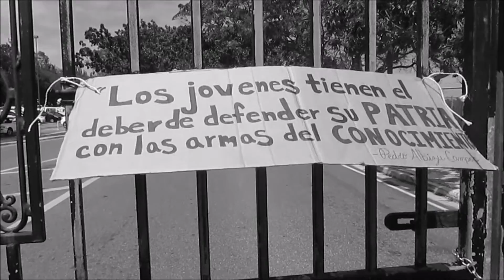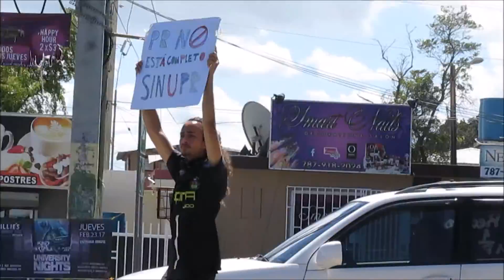Paro UPR @ UPRA✊😎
Último día del ParoUPR en UPRA ✊